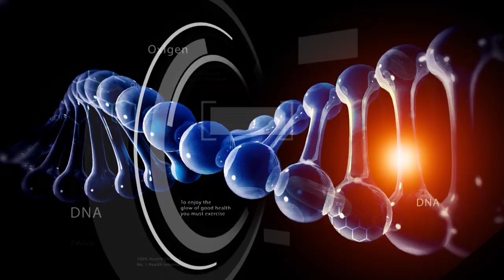Dr. NCN - Raluca Farcas - Veste Cancer